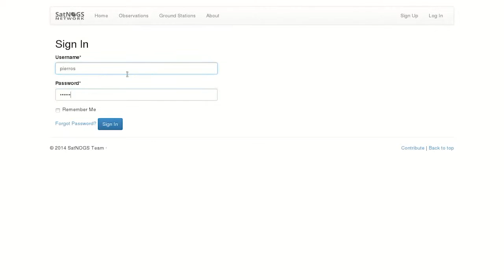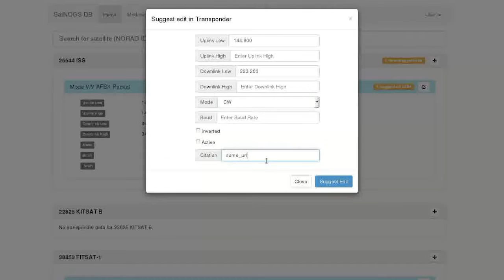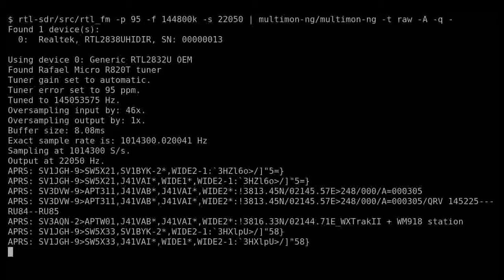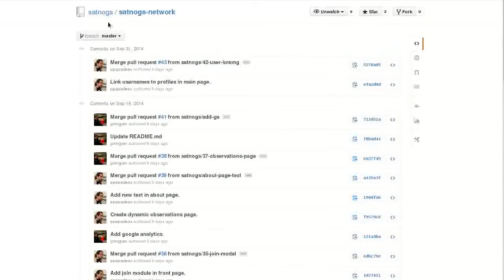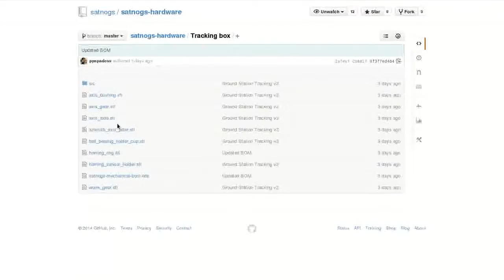SatNOGS THP Semifinals video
A video update for SatNOGS project and all different sub-projects, as of 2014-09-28.